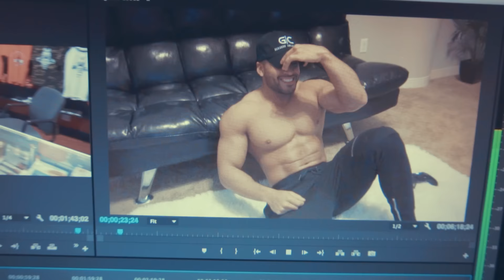SPEEDING TICKET BEFORE CHRISTMAS! WTF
Send Me Some Fan Mail or Candy:
Lars Tepaske